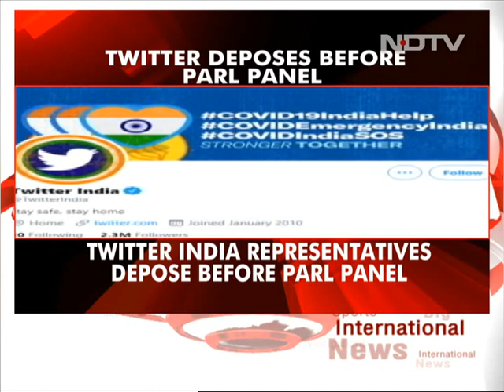"Must Abide By Indian Laws," Twitter Told By Parliamentary Panel: Sources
Twitter India faced tough questions today including why it had not appointed a Chief Compliance Officer in India as it faced the Shashi Tharoor-led parliamentary committee on IT, sources said. The US-based social media giant was told that "Indian laws are supreme and the company has to abide by them," sources said.